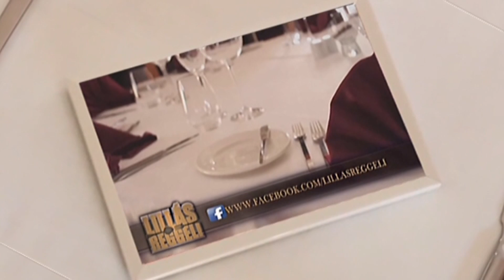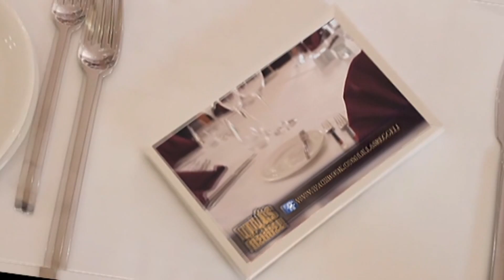Lillásreggeli vendég: Szigeti Ferenc